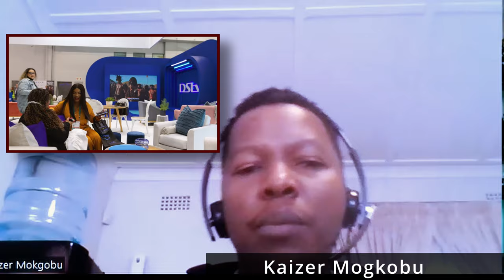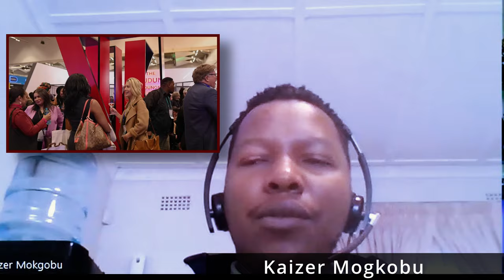Director Kaizer Mogkobu Interview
In this exclusive interview, we sit down with South African filmmaker Kaizer Mokgobu to delve into the creation of his deeply personal debut film, 'Good Mourning.' Mokgobu opens up about the inspiration behind the film, the challenges of bringing his story to life, and the powerful themes of loss, identity, and resilience that resonate throughout the movie.

Kaizer Mokgobu’s journey from his roots in South Africa to the global stage is nothing short of inspiring. In 'Good Mourning,' he weaves together his own experiences, cultural heritage, and a unique storytelling approach to create a cinematic experience that speaks to the heart.

Whether you're a fan of African cinema or interested in the behind-the-scenes process of filmmaking, this interview provides a rare glimpse into the mind of a rising star in the film industry.

dOKiPXZtGLZO8Y